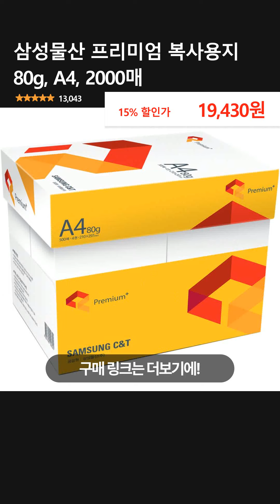삼성물산 프리미엄 복사용지 80g, A4, 2000매